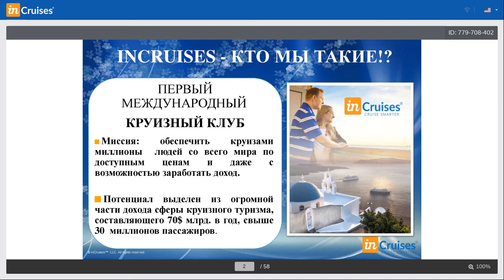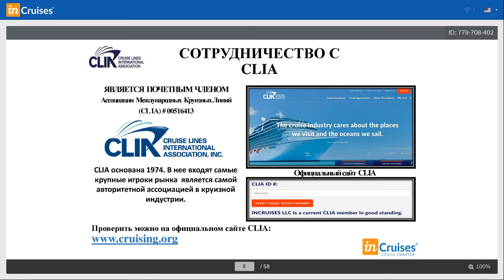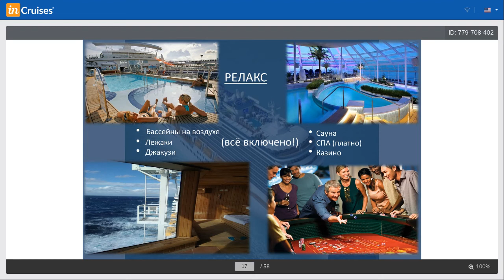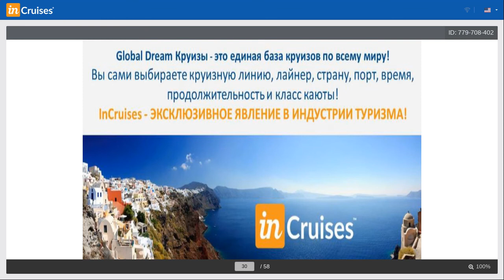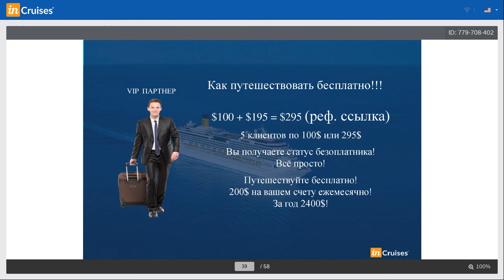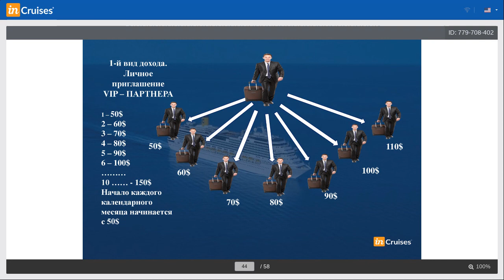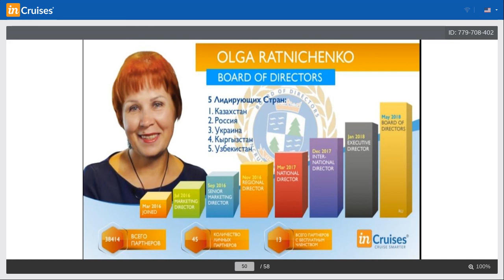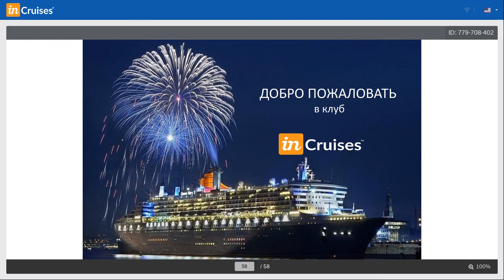Презентация Круизного Клуба InCruises 21.10.19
😃 Презентация КРУИЗНОГО КЛУБА "INCRUISES"
- - - - Для КОГО? - - - -
😃  Кто любит путешествовать
😃  Кто хочет зарабатывать
- - - - О ЧЕМ? - - - - -
☑️ Про отдых на Круизных лайнерах по системе "Всё включено"
☑️ Как за 5 лет объехать весь мир
☑️ Как путешествовать ДЕШЕВЛЕ
☑️ Как путешествовать не заплатив ни копейки
☑️ Как стать Членом или Партнёром Круизного Клуба InCruises
☑️ Как отдых может приносить доход
☑️ Как построить свой бизнес и больше не думать о деньгах!
☑️ Акция для шустриков!
🔉 СПИКЕР
👏 Маркетинг Директор INCRUISE ОКСАНА ВЕРЕЩАГА